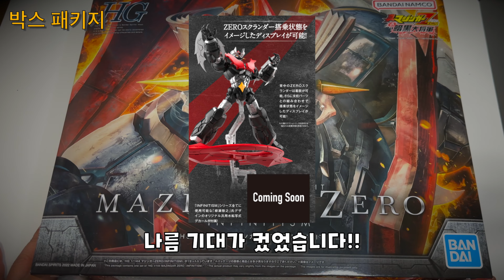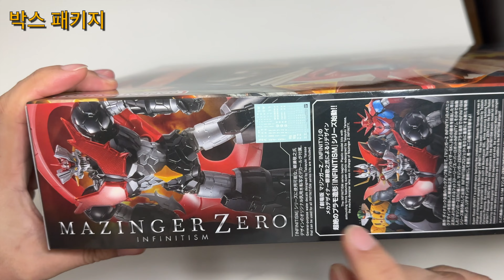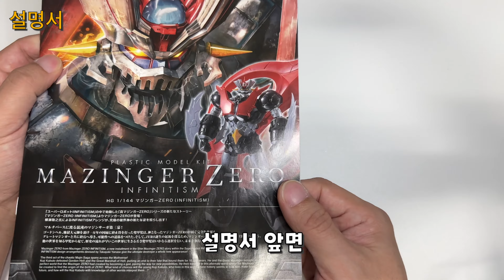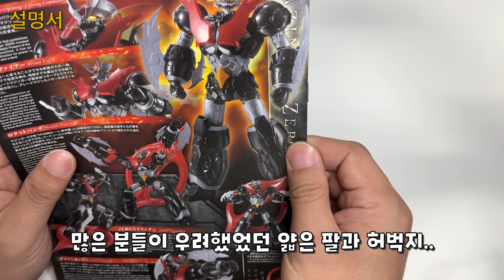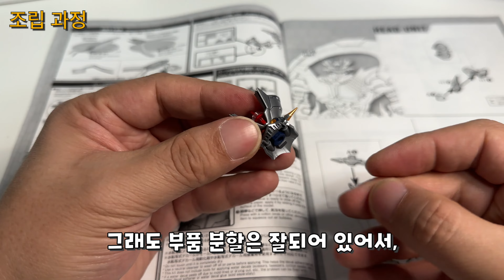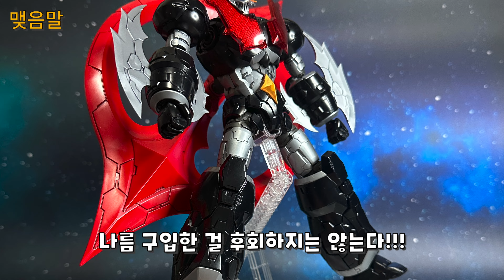[반다이] 신도 악마도 될 수도 있겠지.. HG 1/144 마징가 제로 인피니티즘 조립 & 리뷰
[BANDAI] HG 1/144 MAZINGER ZERO INFINITISM ASSEMBLY & REVIEW
올해 예약하고 기다렸던 제품 중의 하나인 마징가 제로를 받았습니다..
가격 생각하면 팔, 허벅지가 쵸큼 아쉽긴 하지만, 나름 만족합니다 ㅎㅎ
구입처 : 반다이남코코리아몰 선행예약

00:00 인삿말
00:14 박스 패키지 소개
01:50 구성품 소개
03:49 조립 과정
06:52 완성리뷰
08:12 동봉 파츠 소개
09:53 마징가Z, 그레이트 마징가와 비교
10:36 맺음말

촬영 : iPhone14 Pro
편집 : iMovie
썸네일 제작 : KeyNote